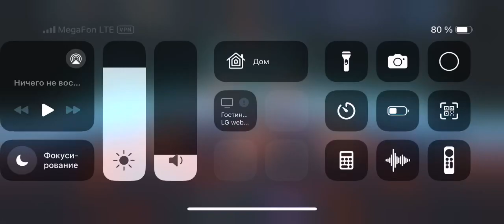BeaRrrrrr [Russkaya_Sila] vs Loom [DARK♠️nights]